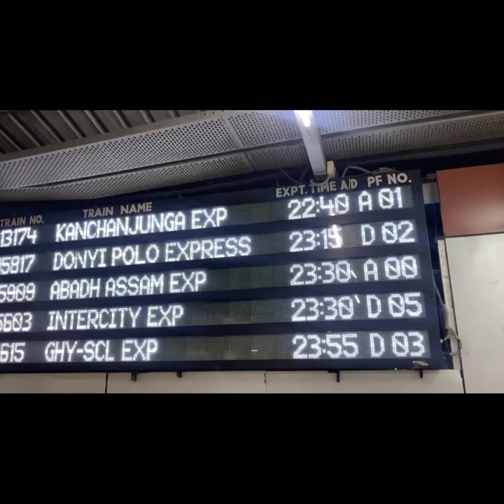Train journey Guwahati to Gohpur || A vlog by Brahma Sisters || Nita Brahma || Rini Brahma || Assam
Train Journey Guwahati to Gohpur. A vlog by Brahma Sisters, Nita Brahma, Rini Brahma.